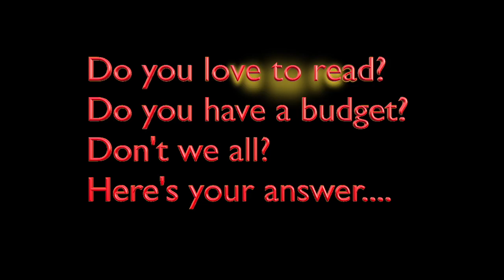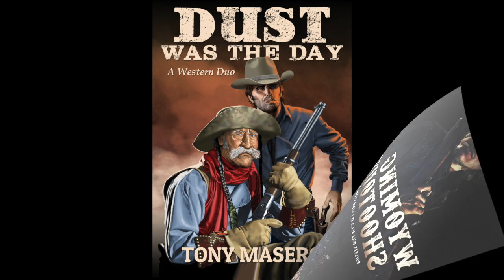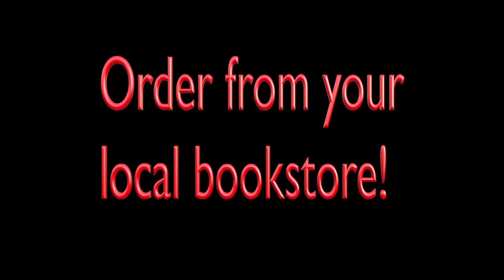Wolfpack Publishing February Titles - eBook and Paperback